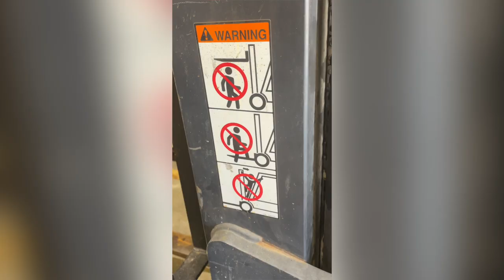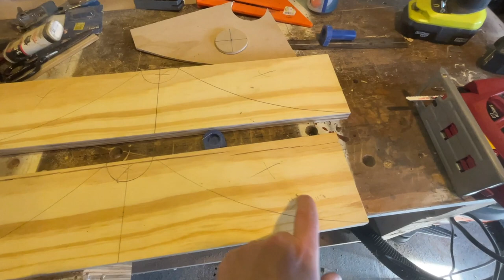DIY Skate Build- Slappy Spine (Keen Ramps copycat)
It's been a minute since I've done any woodworking, so I thought I'd take a crack at making a DIY version of the Keen Ramps Slap Stick. You could do this whole thing with a jigsaw and a drill. Simple build, super fun to skate, I'm happy!

Materials:
1 2'x2' project panel 3/4" plywood for the sides
1 4x8 sheet of 1/4" plywood for the riding surface
4 2x4s for the supports
1 2x2 for the coping
2.25" screws for joining the sides and 2x4s
1.25" screws for attaching the riding surface
2" steel pipe
J bolts for attaching the coping to the 2x2

All totaled I spent about $140